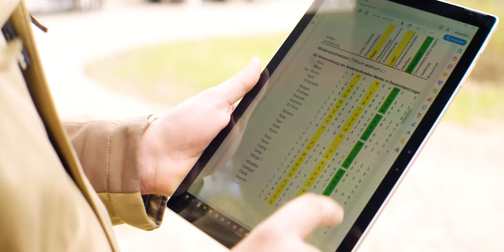Auf dem Weg zu Z-Saatgut - Schritt 2: die Vermehrung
Wer steckt eigentlich hinter Z-Saatgut? Wie wird es hergestellt? Und was ist das Besondere daran?
Wir erklären den gesamten Produktionsprozess von zertifiziertem Saatgut - von der Pflanzenzüchtung bis zur Aufbereitung und Aussaat.